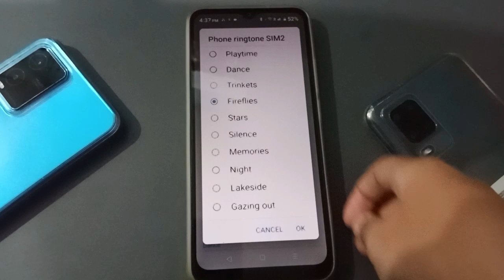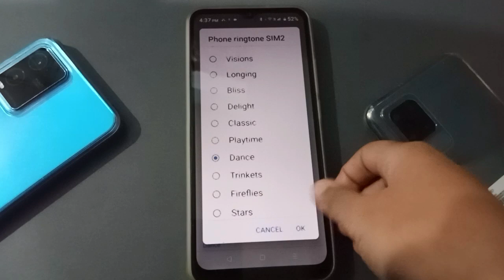realme c31 incoming call first impression